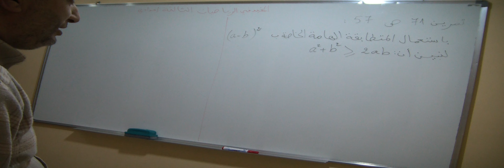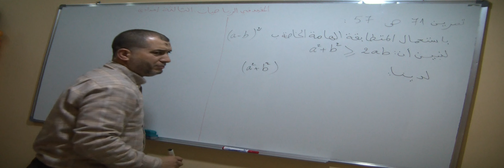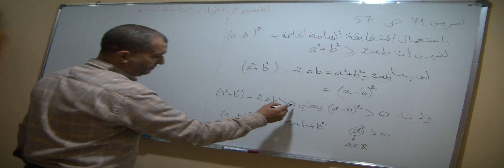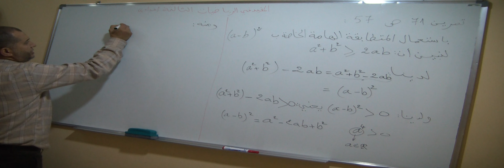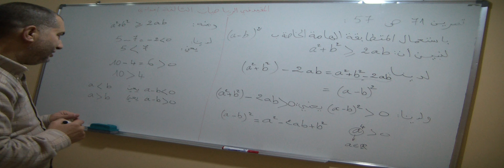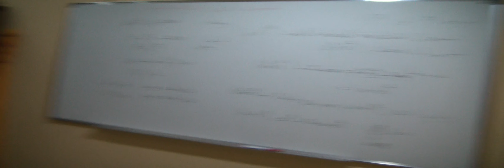حل التمرين 71 الصفحة 72 من الكتاب المدرسي المفيد في الرياضيات الثالثة اعدادي - الترتيب والمتراجحات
cours, exercices et examens de la matiere mathématique en arabe
دروس وتمارين وامتحانات الرياضيات باللغة العربية
Mathematique troisième année collège
الرياضيات الثالثة إعدادي
كتاب المحيط في الرياضيات
كتاب المفيد في الرياضيات
الإمتحان المحلي الموحد - الثالثة إعدادي
الإمتحان الجهوي الموحد -الثالثة إعدادي
نماذج سلسلة في الرياضيات - الثالثة اعدادي
الإمتحان الجهوي الموحد - أولى باك
الإمتحان الوطني الموحد - شعبة العلوم التجريبية - مسلك علوم الحياة والأرض
الإمتحان الوطني الموحد - شعبة العلوم التجريبية - مسلك العلوم الفيزيائية
الإمتحان الوطني الموحد - شعبة الآداب والعلوم الإنسانية - مسلك العلوم الإنسانية
الإمتحان الوطني الموحد - شعبة الآداب والعلوم الإنسانية - مسلك الآداب
المترشحون الأحرار
أولمبياد الرياضيات
نماذج فروض محروسة في الرياضيات
نماذج فروض منزلية في الرياضيات
تمارين وحلول
 الحساب العددي المتطابقات الهامة, الحساب العددي القوى, الحساب العددي الجدور المربعة, مبرهنة فيتاغورس, المعادلات, مبرهنة طاليس, الحساب المثلثي, الترتيب والمتراجحات, الزوايا المركزية والزوايا المحيطية في دائرة, المثلثات المتشابهة, المتجهات والإزاحة, معادلة مستقيم, الدوال الخطية, المحيط في الرياضيات, المفيد في الرياضيات, الإمتحان الجهوي, الإمتحان المحلي, الرياضيات الثالثة إعدادي
Ordre et les inéquations